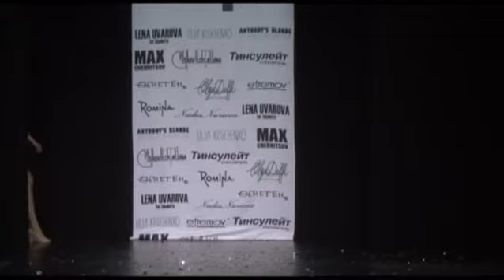Надя Нуриева в рамках проекта 10IQ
Дизайнер Надя Нуриева обратилась к спортивной теме, придав ей изрядную долю женственности. Пальто с капюшоном-«скафандром», куртки-«олимпийки», дутые шали-пелерины и даже платья футляры с обязательными деталями — объемными изображениями кругов и стилизованного глобуса.